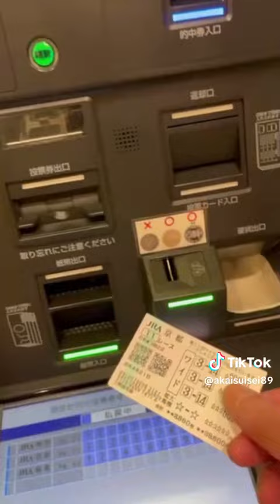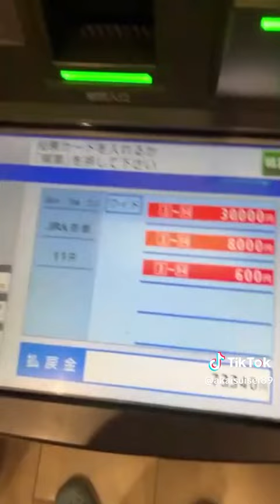二人の食費を管理しているS店長は、残り39600円を増やしたいらしい。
🔞大人のテーマパーク【赤とんぼ店】

パロディを通じて風俗店のイメージを変えたいな〜っと思っています！

洗国６レンジャー
愉快な仲間たちのInstagram▽

神奈川県川崎市川崎区堀之内町１３－２６